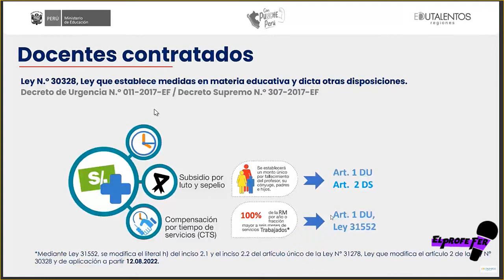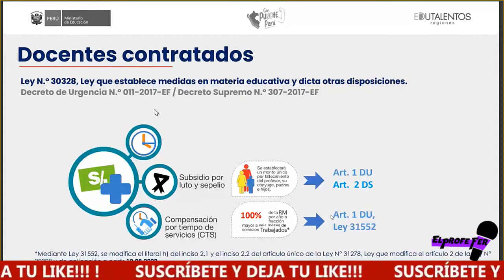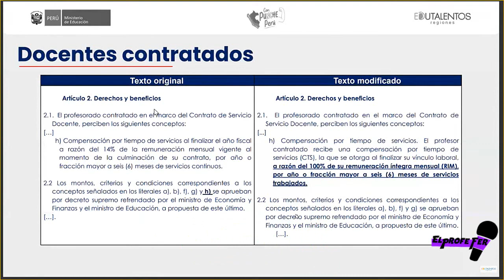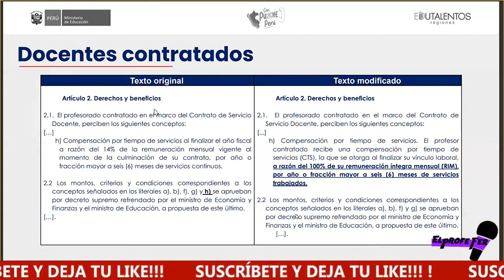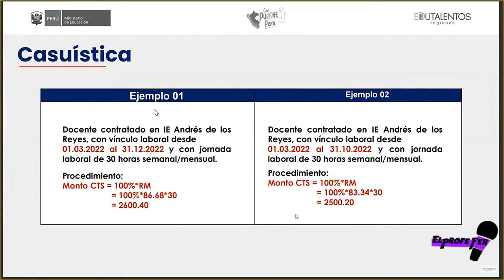🔴😱LO ULTIMO 👉 “CUALES SON LOS BENEFICIOS SOCIALES PARA LOS DOCENTES CONTRATADOS” ACTUALIZADO AGOSTO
Pago de los beneficios sociales  para docentes contratados actualizado agosto 2023